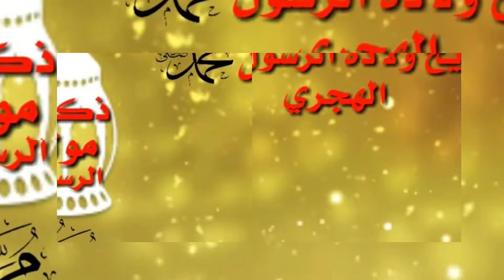تاريخ المولد النبوي في المغرب 2021